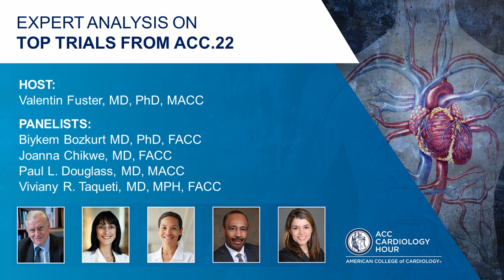ACC Cardiology Hour With Dr. Valentin Fuster | ACC.22 Day 1